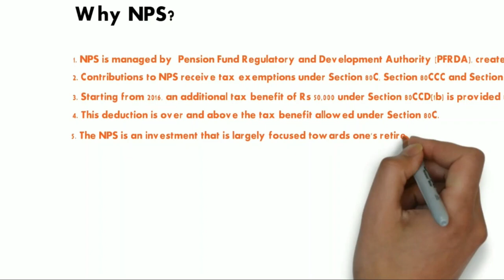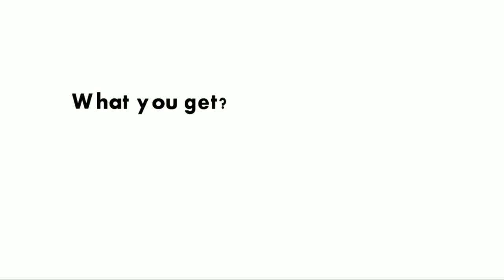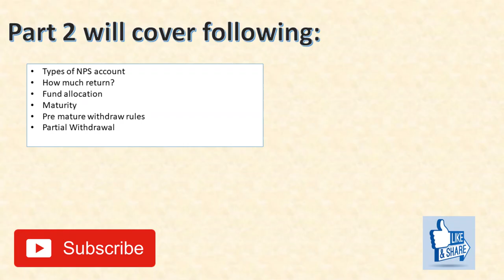National Pension System (NPS) यह क्या है | Part 1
National Pension System (NPS)?
The scheme allows subscribers to contribute regularly in a pension account during their working life. On retirement, subscribers can withdraw a part of the corpus in a lumpsum and use the remaining corpus to buy an annuity to secure